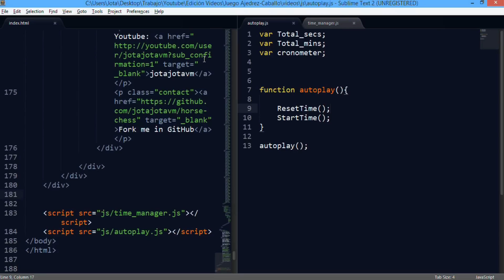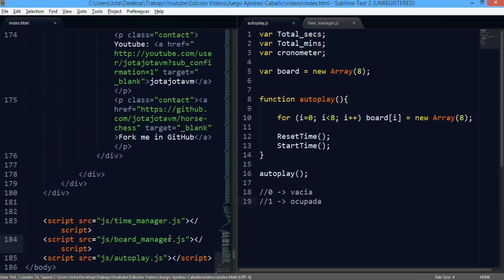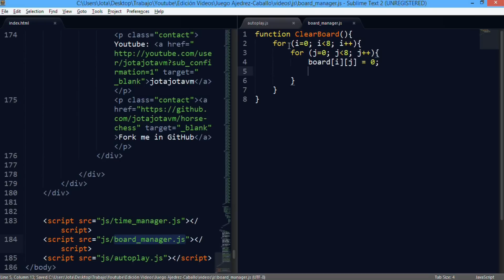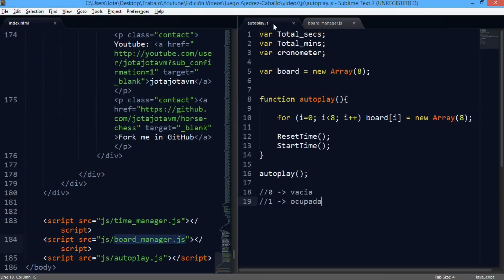Juegos JavaScript - 05 Creacion de matriz para el tablero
Creación de la matriz que servirá de base en la programación del juego de forma paralela a la que visualizará al usuario

y verás El Reto del Caballo terminado

▼ HOLA MUNDO!!